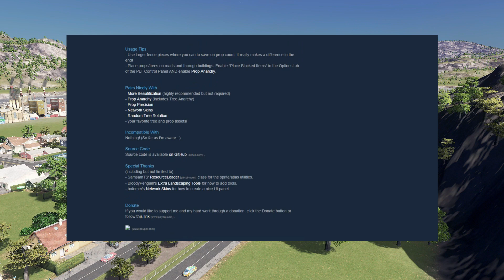CITIES SKYLINES - TUTORIALES - MOD - PROP LINE TOOL [PLT]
Hola a todos, Bienvenidos a una sección nueva, Tutoriales, consejos y más.

Esta vez voy mostrarles este MOD, de que trata, como funciona y algunos trucos, espero te ayude en lo que estés haciendo o en lo que quieras hacer.